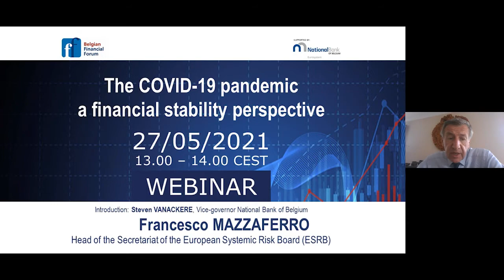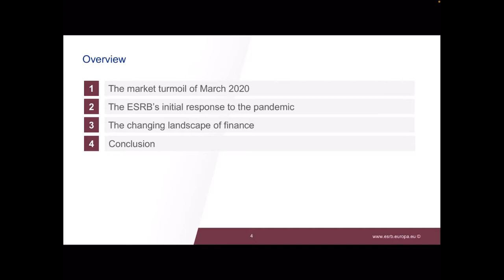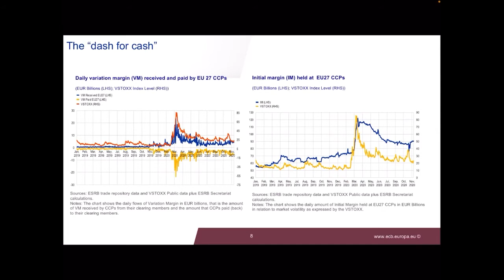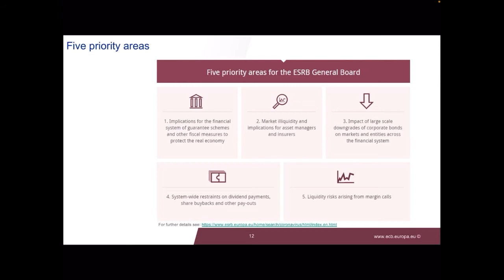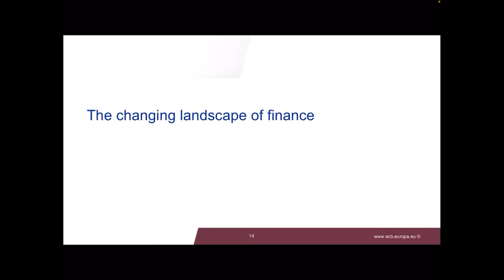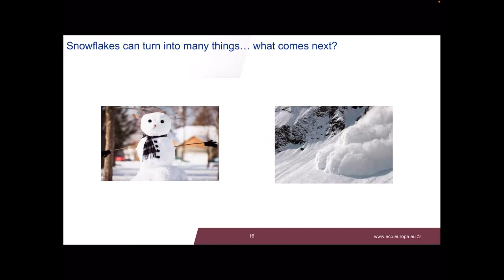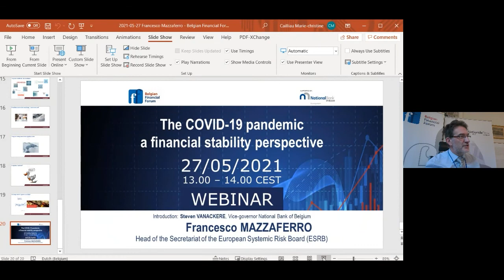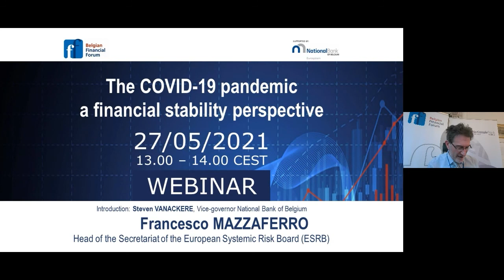BFF Webinar: The COVID-19 pandemic – a financial stability perspective by Francesco Mazzaferro